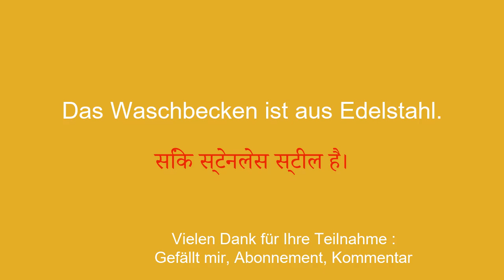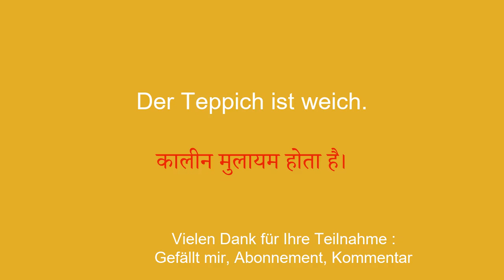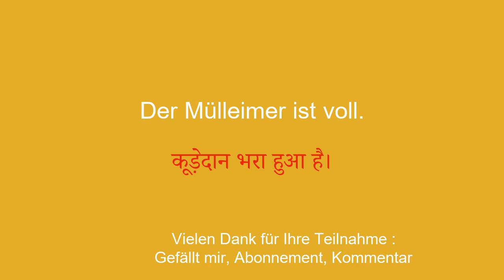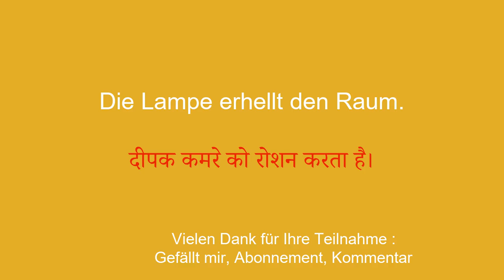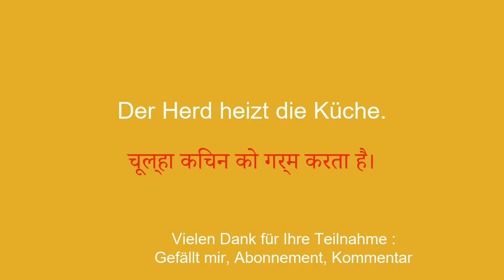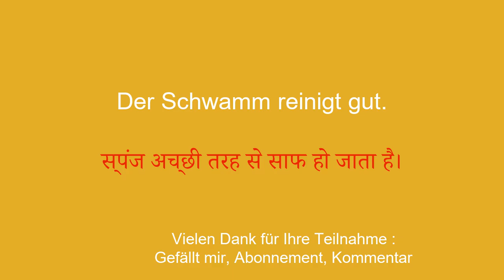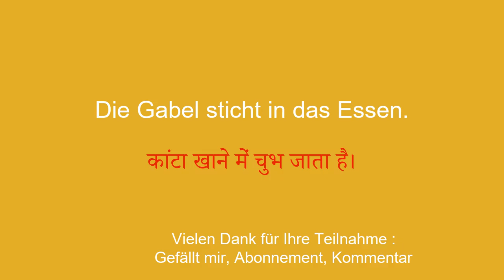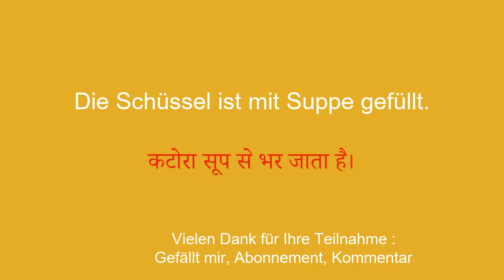Lernen Sie Hindi, indem Sie sich mit gängigen Gegenständen vertraut machen